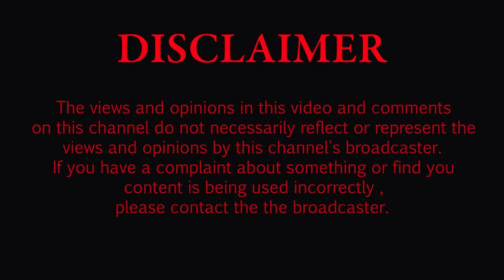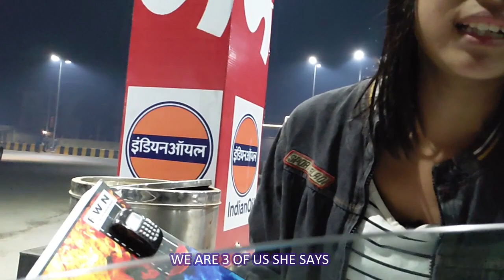NIGHT VIEW OF DIMAPUR FOUR LANE | NAGALAND | VOL. 11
Do write if you wanna know more about Northeast India... And I shall start bringing you all one by one.

Thanks for your support and best wishes to you.🙏 God bless us all!❤